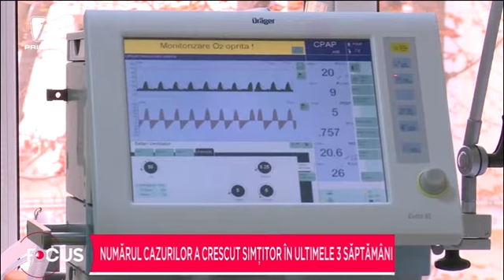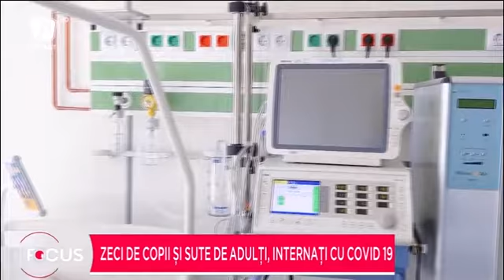Numărul cazurilor de Covid -19 a crescut simțitor în ultimele săptămâni